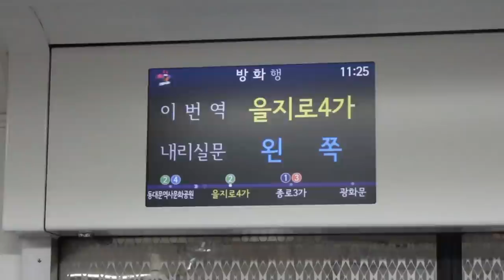사쿠란보 지하철 버전 + 드럼 커버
제가 철도 관련 무언가를 좋아하다보니, 보라매 님이 만드신영상에다가 얹어봤습니다...
Joseph_보라매: 리믹스 채널

*Please put on your headphones
*이어폰 착용 후 감상을 권장합니다

Gear
Pearl Sensitone 14x6.5

Pearl Masters Maple Gum
26x14 Bass Drum
14x10 Tom
16x16 Tom
18x16 Tom

Paiste Cymbals

Promark Drumsticks

Remo Coated Emperor 14"
Remo Coated Emperor 14" 16" 18"
Remo Powerstroke3 26"

EarPhones
Shure SE425-BT1